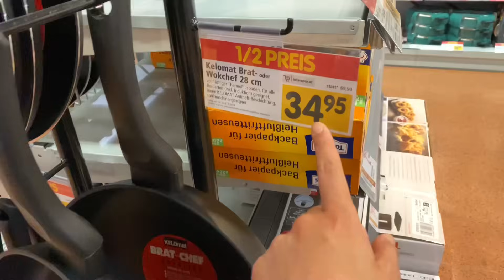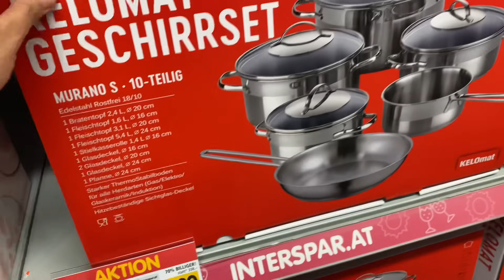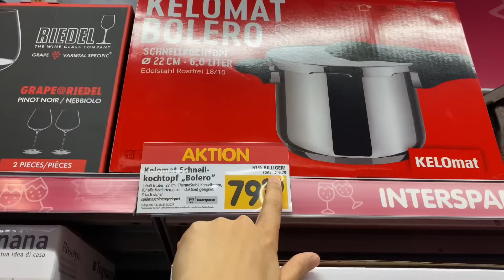Türkiye’den gelen hediyem🥹🇹🇷Aşure yapmış😋Akşam yemeği🍗Günlük Vlog🎥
İyi Seyirler!❤️